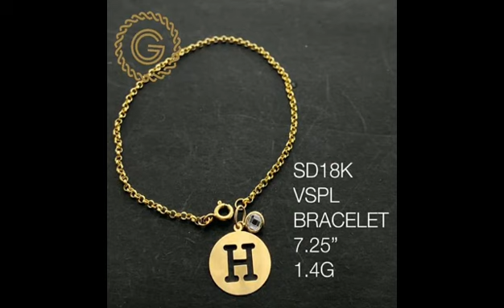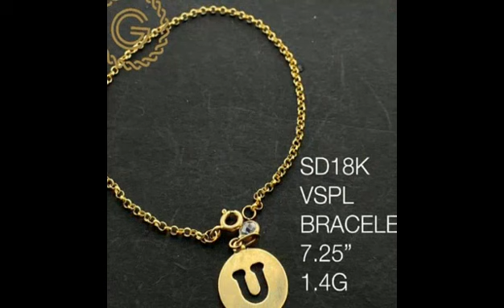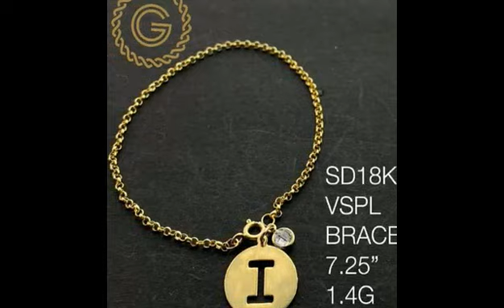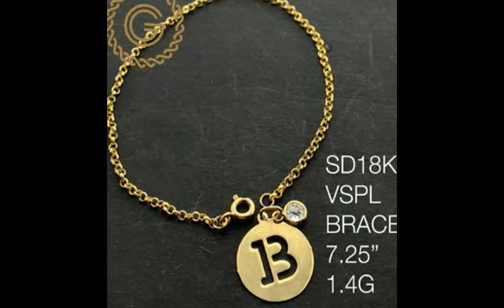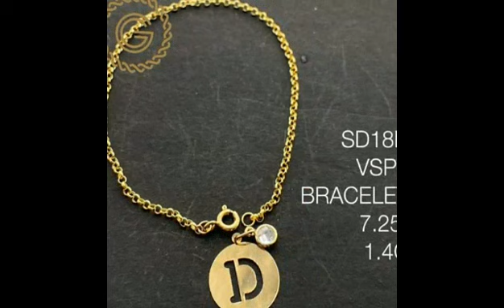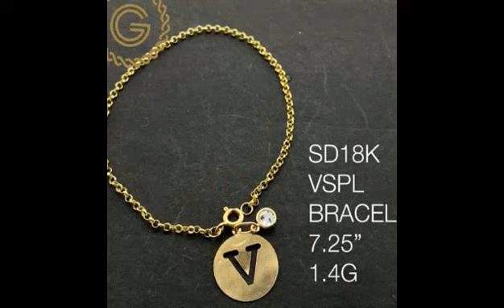Charm bracelet with Initial 18K Pure Saudi Gold